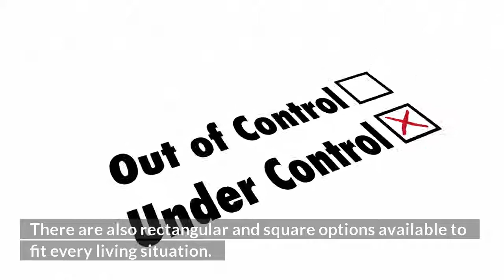BBO Poker Tables: The Casino-Style Setup for Your Game Nights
BBO Poker Tables come with an unprecedented heavy and solid quality that would also fit a casino well. The sturdy construction makes up for an enduring impression.

They're also fully customizable so that you can design an unique poker table. The playing surface can be ordered in classic velveteen as well as speed cloth, so the cards can slide over the table like they do in the casino. If you really want to up your game, you can order a completely custom playing surface with your chosen design.

There are different upholstery options for armrests as well as individual designs for the cupholders. You can also order suiting chairs for your poker table. Also, BBO Poker Tables are up to speed with modern technology, as most tables are fitted with USB chargers as well as built-in LED lighting to give the table an even more distinctive look.